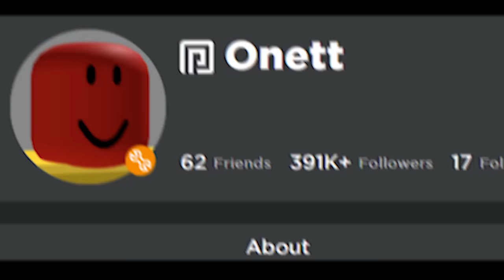Onett eats honey and updates Bee Swarm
"i like honey, but i dont like it that much" -onett

why does this video exist